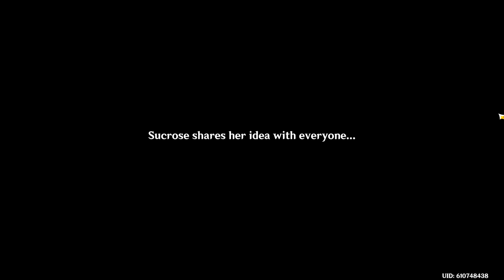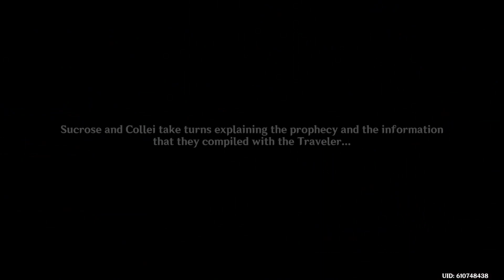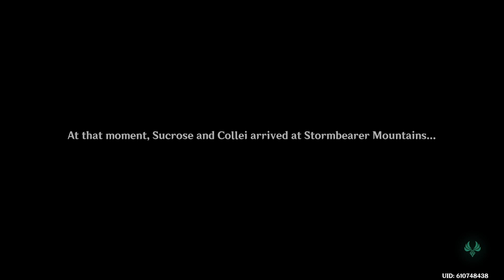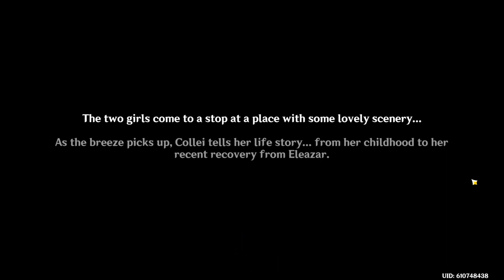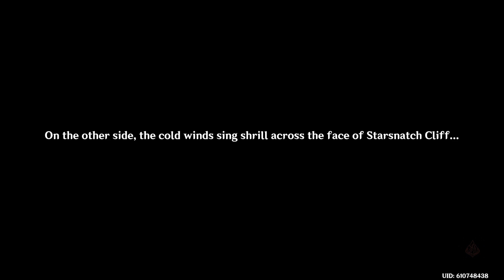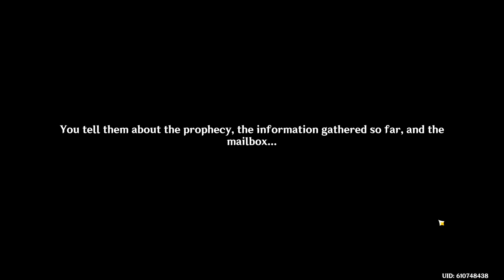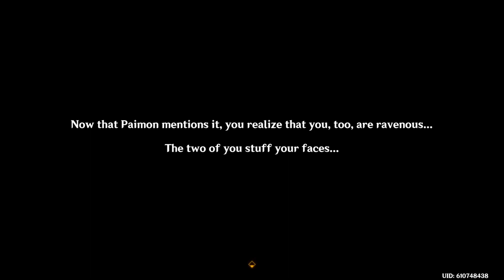Windblume's Breath | Part 2 | Genshin Impact